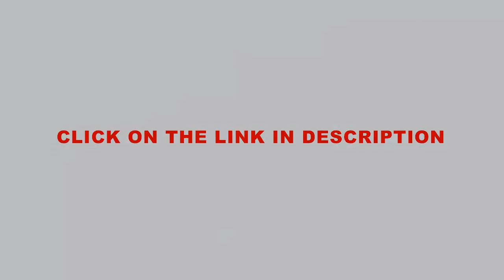Sanitaire SC3683A Commercial Canister Vacuum